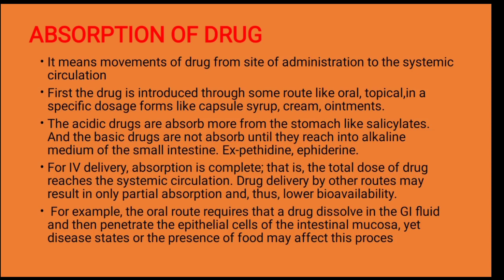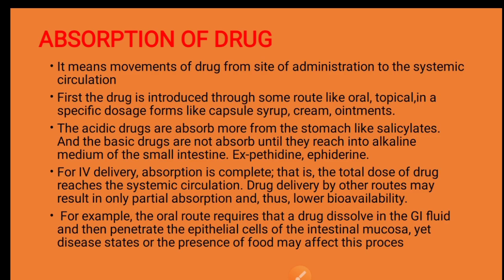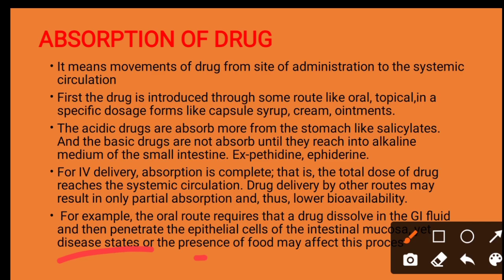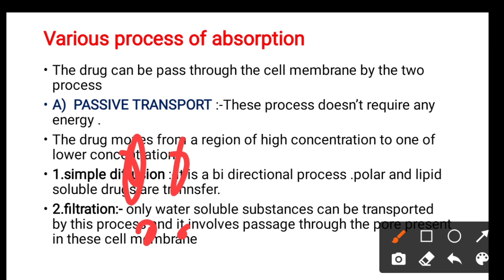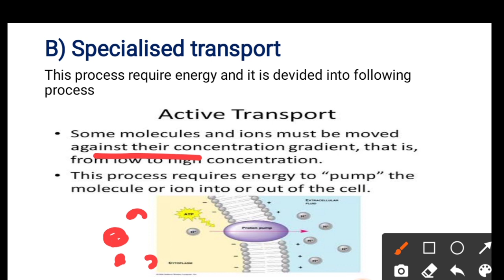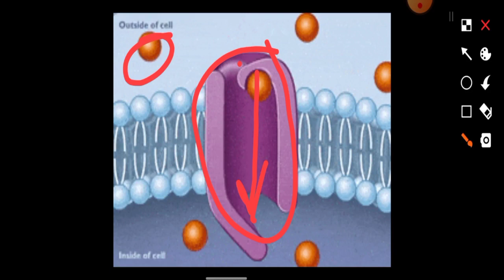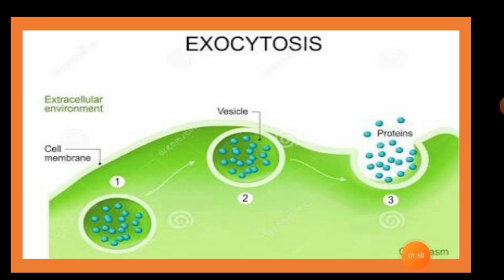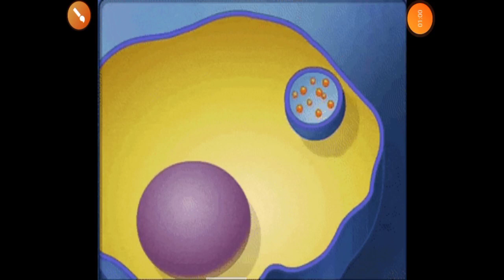Absorption of drugs Pharmacology || Graphics animation || दवाओं का अवशोषण / Pharma Digital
Drug absorption is a pharmacokinetic parameter that refers to the way a drug is absorbed from a pharmaceutical formulation into the bloodstream. Several factors can affect the absorption of a drug into the body. These include: physicochemical properties (e.g. solubility)

For notes click the link👍👍👍